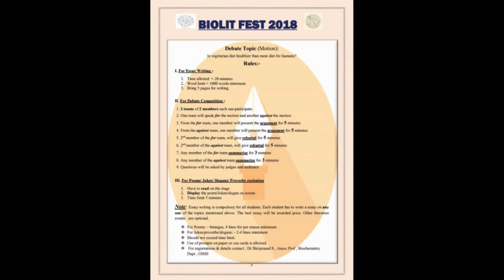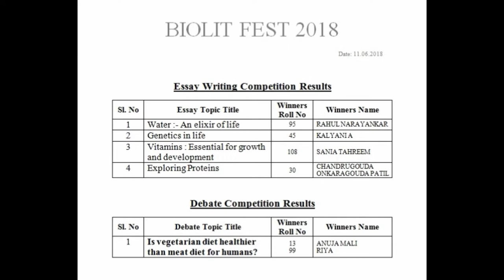BIOLIT FEST 2018 / GIMS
GIMS BIOLIT FEST 2018 :  An  unique academic literary event / Competition was organised for MBBS students by Biochemistry dept in Gulbarga Institute of medical sciences, Kalaburagi on 02 / 06 / 2018. In this event the students articulated the literature creatively through medical subjects . The subevents were Debate ,Essay Writing and  Poetry/ Jokes / Proverbs / Slogans / Quotes recitation pertaining to Biochemistry. The purpose of the event was to innovate the thought process of students  , help them to sensitize for different situations in society and make use of Medical /Biochemistry literature in day to day life.